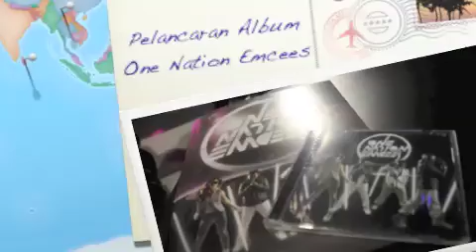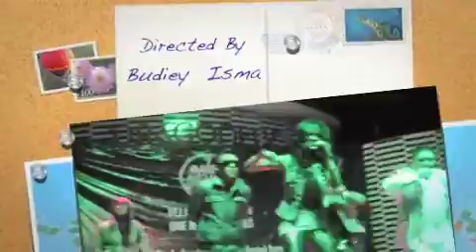Pelancaran Album One Nation Emcees